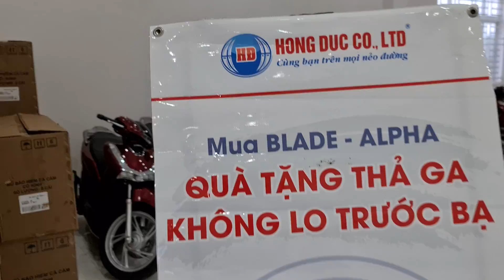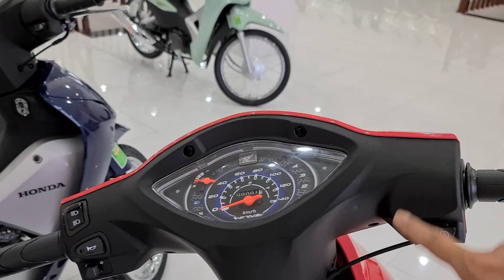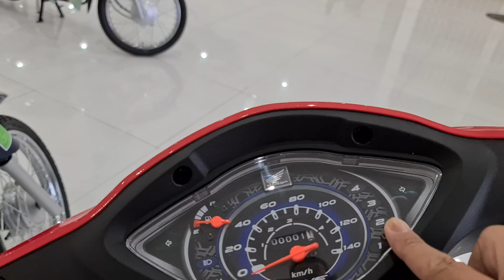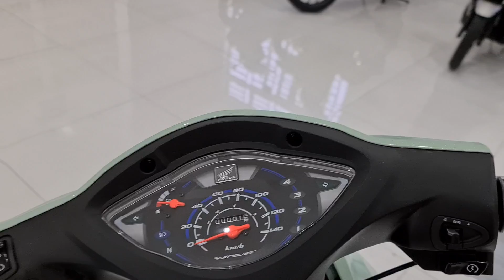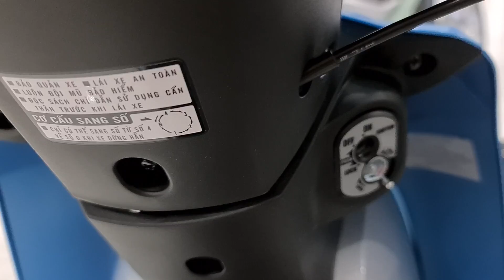Review Wave alpha phiên bản 2020 màu mới vừa về head Honda Hồng Đức 10. Báo giá Wave alpha mới 2020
ĐC ấp Trà Quýt A thị trấn Châu Thành tỉnh Sóc Trăng.
SĐT bạn Nhuận 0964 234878